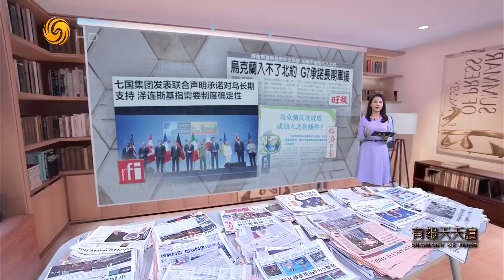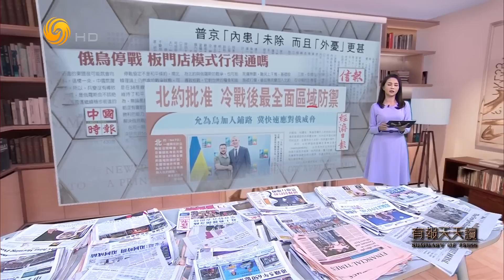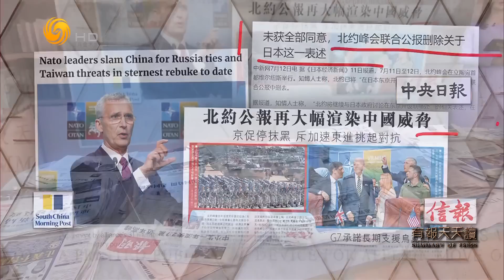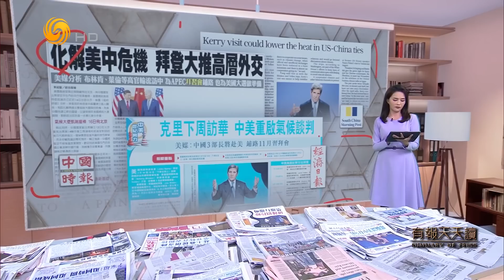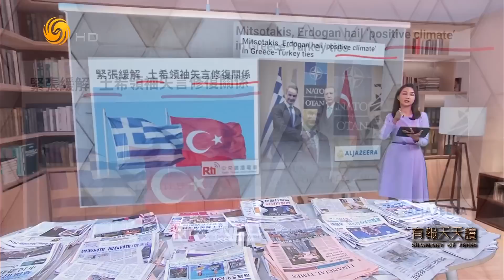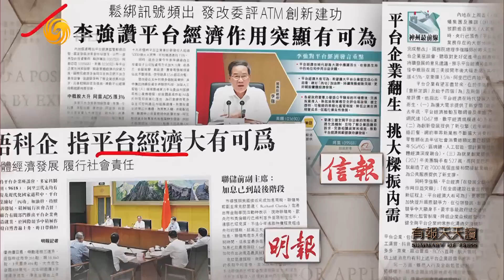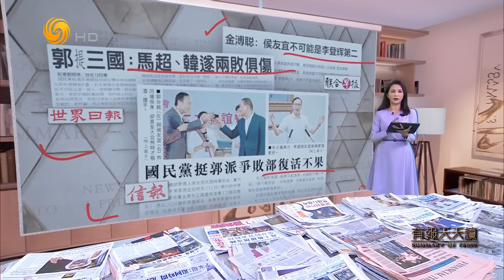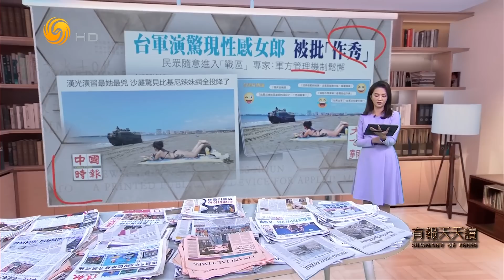《有報天天讀》G7承諾對烏長期支持 烏稱需要制度確定性｜G7｜澤連斯基｜20230713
七國集團(G7)發表聲明說，將與烏克蘭進行長期的安全合作，並持續在軍事方面支持基輔。七國集團承諾，將向烏克蘭提供軍事和財政方面的援助，以確保建成一支能夠保衛烏克蘭的可持續力量。他們又說，將尋求在向烏軍提供海陸空現代軍事裝備問題上達成一致。烏克蘭總統澤連斯基表示歡迎，但這些承諾不能取代烏克蘭加入北約的最終目標。